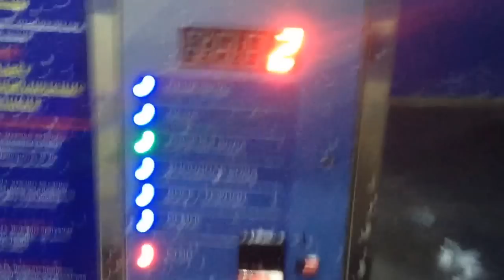Автобус на мойке самообслуживания ISELF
Запуск Автомойки самообслуживания ISELF в г.Новочеркасск. Неожиданно. Клиент моет автобус